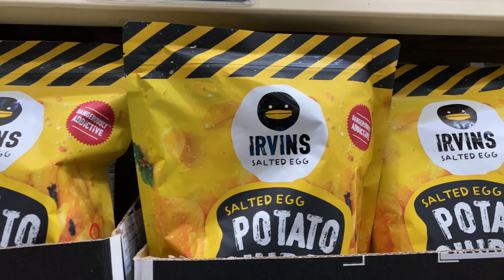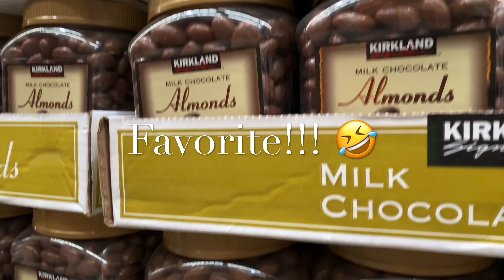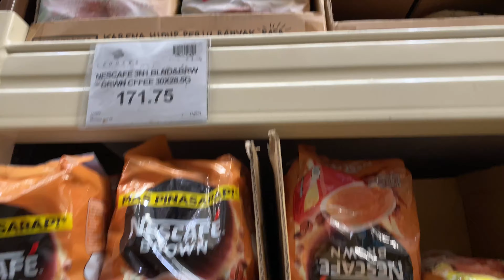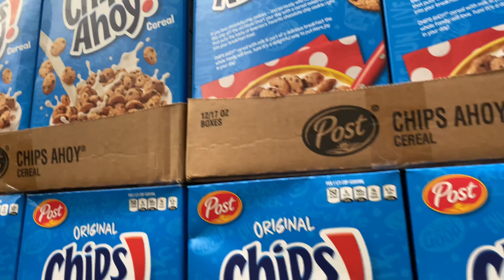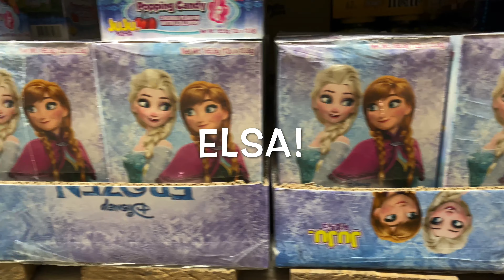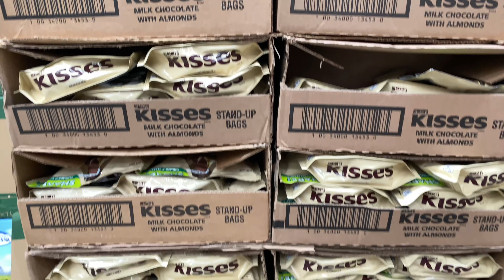GROCERY DAY! FIRST TIME TO TRY SHOPPING AT LANDERS | SEPT. 28, 2020 | QUARANTINE VIDEOS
Simple video sharing our grocery moments. Hope you like it guys... =)